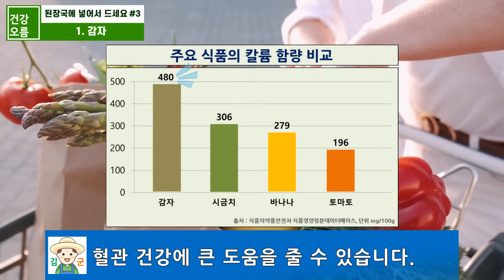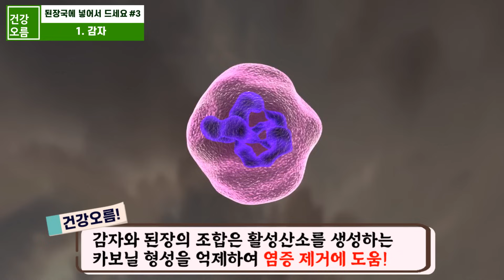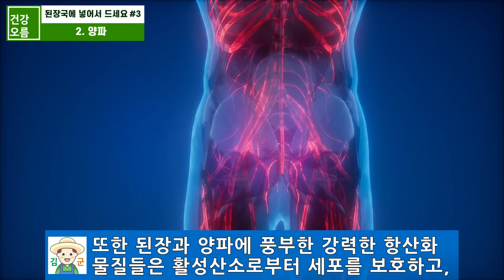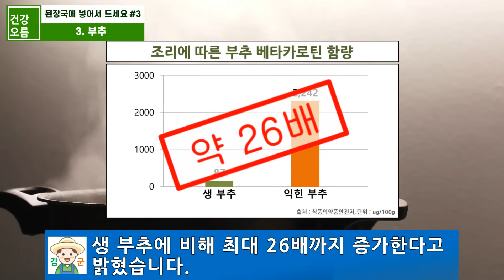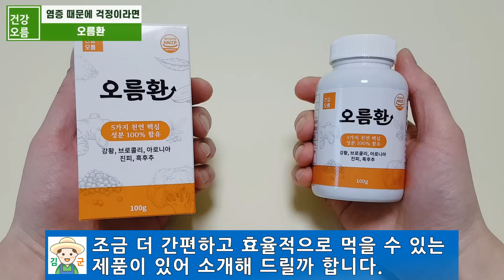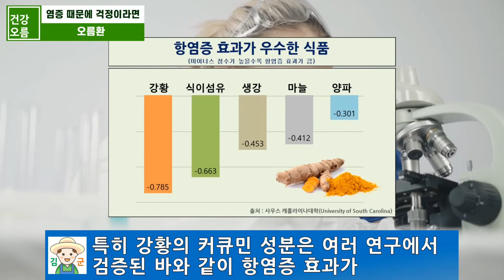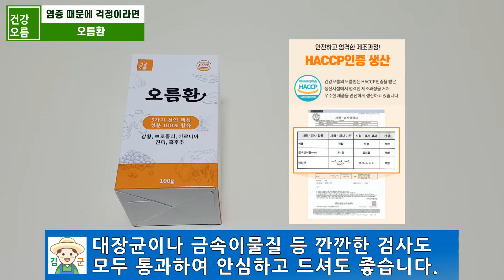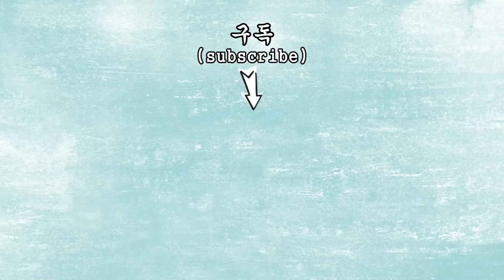만성염증! 된장국에 이것 넣어 먹으면 깨끗하게 사라집니다.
1. 강황의 흡수율을 높이고, 시너지 효과를 고려한다면 오름환!
2. 위가 예민하고, 소화가 되지 않아 걱정이면 위오름환!
3. 장이 민감하거나 화장실 가는게 힘들다면 장오름환!

된장국은 우리 식탁에서 흔히 볼 수 있으며, 예로부터 우리나라 사람들이 가장 즐겨먹는 음식 중 하나입니다.
된장은 대표적인 발효식품으로 단백질과 소화효소 그리고 각종 유산균이 풍부하여 건강상 이점도 아주 다양한데요.
이렇게 몸에 좋은 된장국도 어떤 음식을 넣어 먹느냐에 따라 그 효능을 크게 높일 수 있습니다.
오늘은 특히 된장국을 끓일 때 넣으면 몸속 염증 억제에 효과적인 최고의 식재료 3가지에 대해 알아보겠습니다.